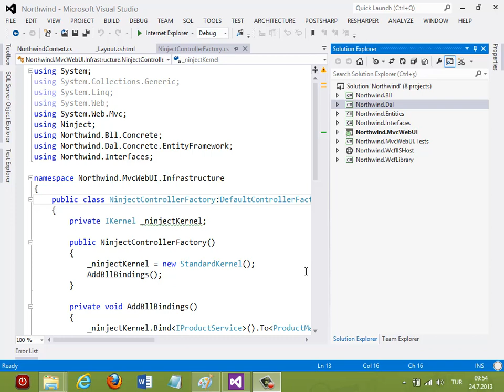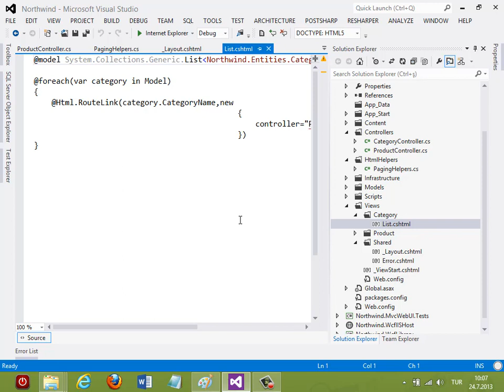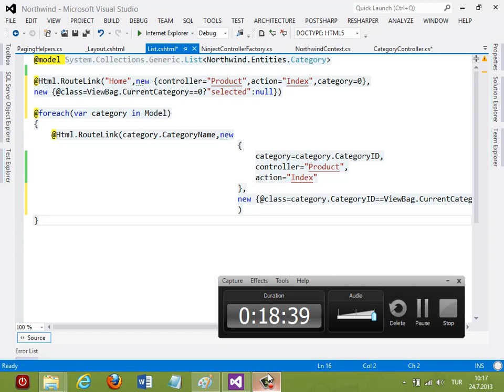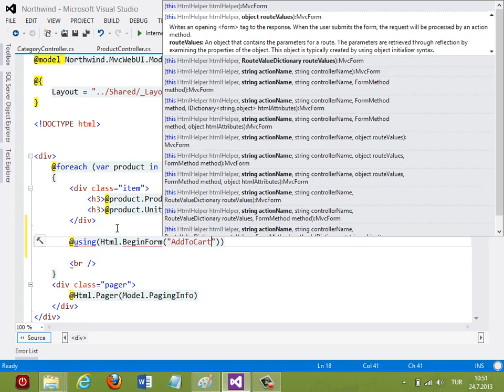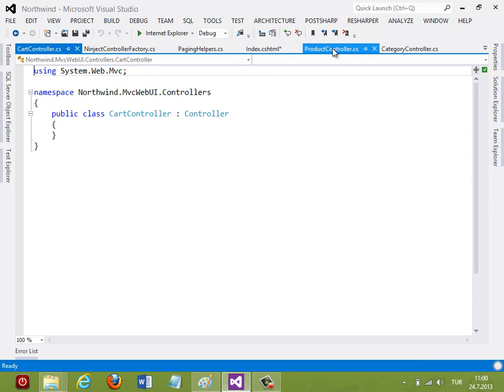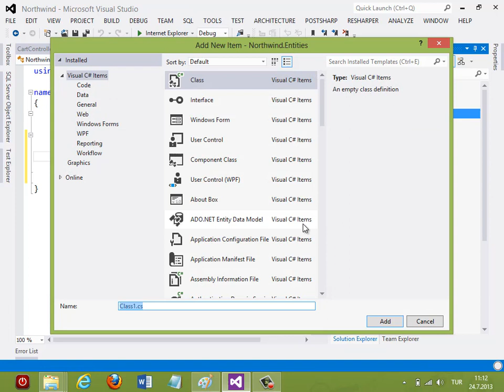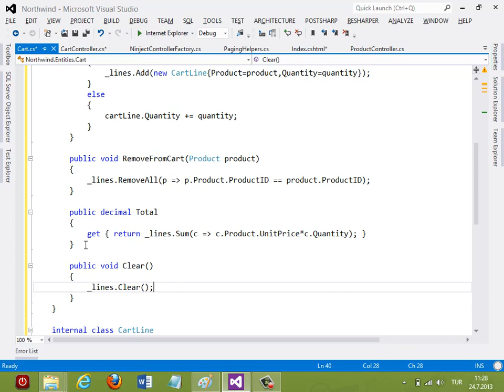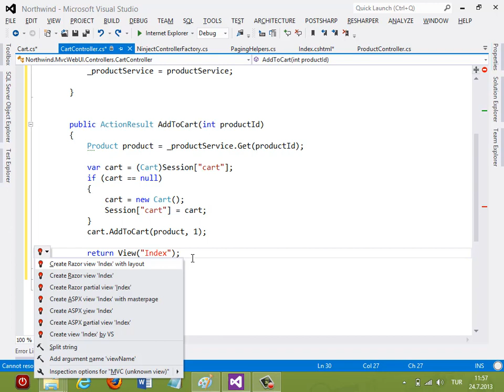Kurumsal Mimaride ASP.NET MVC Dersleri : 8